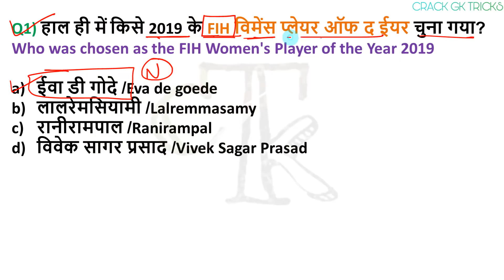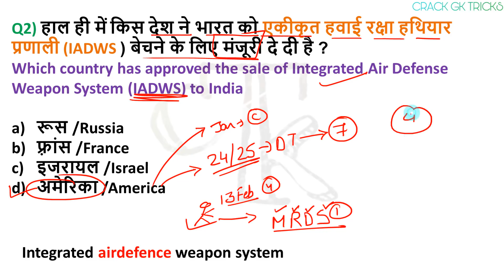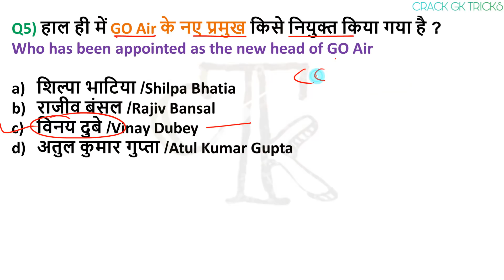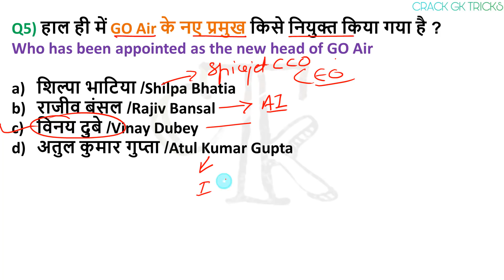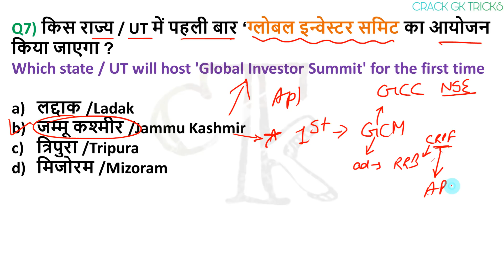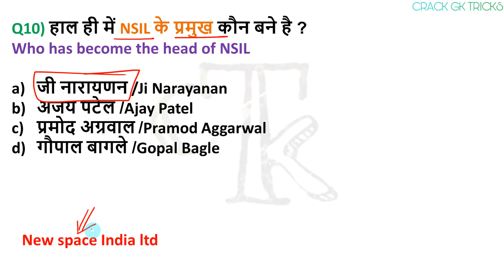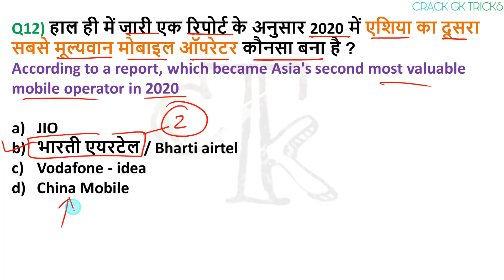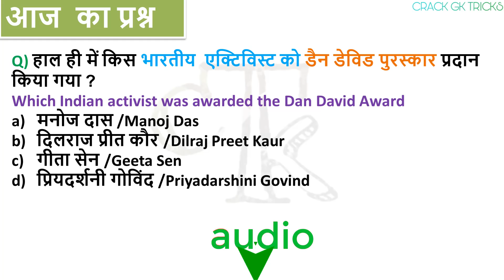16 February 2020 next exam current affairs hindi 2019 |Daily Current Affairs, yt study, gk tracker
16 February 2020 Current Affairs...🗞📰 for RRB NTPC / SSC CGL /RRB NTPC ...

pdf - download from 👇👇👇👇
🔊  Monthly Current Affairs 🔊
                      🚀- Dec 2019

1 February Current Affairs 2 February Current Affairs 3 February Current Affairs 4 February Current Affairs 5 February Current Affairs 6 February Current Affairs 7 February Current